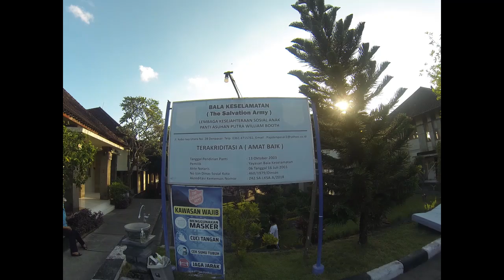Berbagi bersama Indonesian Women Riders & Bikers Brotherhood MC Bali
Panti Asuhan Putra Bala Keselamatan di jalan kebo iwa denpasar bali
Yayasan Bala Keselamatan memiliki 5 bidang pelayanan
1, Panti Asuhan
2, Tempat Ibadah
3, Panti Jompo
4, Panti Ibu dan Anak
5, Sekolah

nah yang kita mau jelaskan no 4, jadi Bala Keselamatan memiliki Panti Asuhan yang di manaa menampung wanita yang hamil di luar nikah ( anaknya tidak di inginkan) di tampung di panti ini sampai melahirkan dan anaknya di rawat dan di asuh oleh pihak yayasan.

Berbagi tidak akan membuat kalian jatuh miskin.